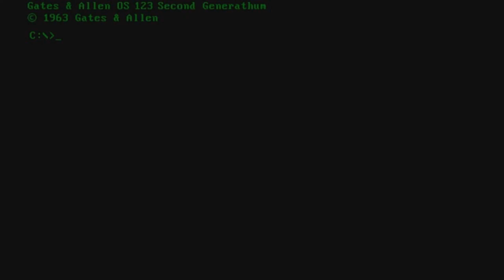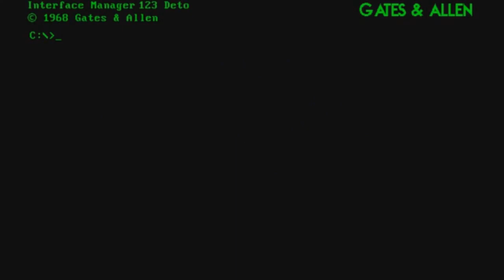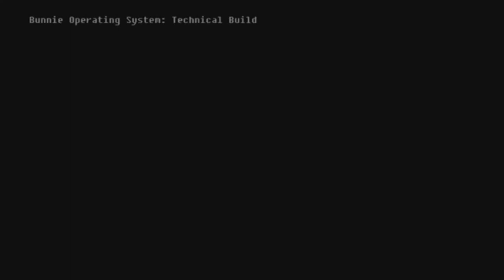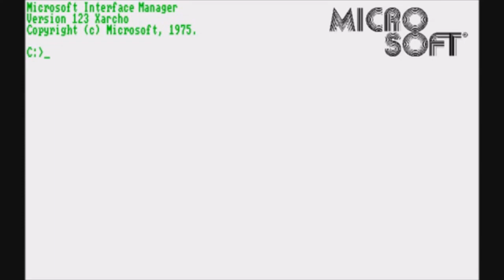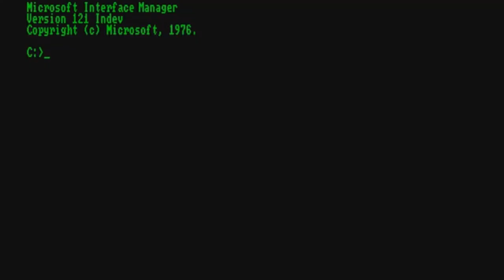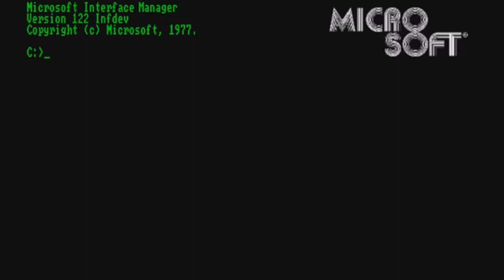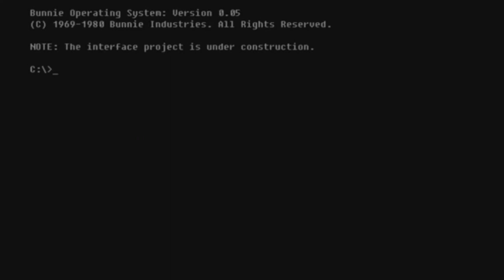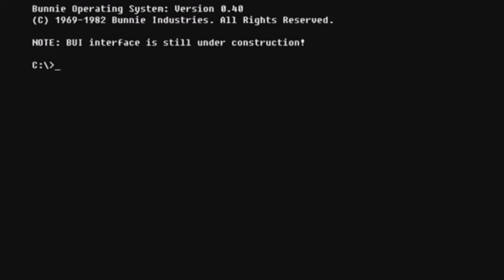Cosmo Squire's WHwNRV 3 Part 2